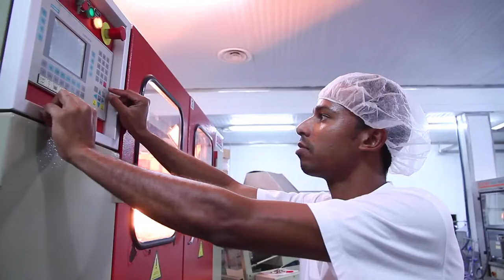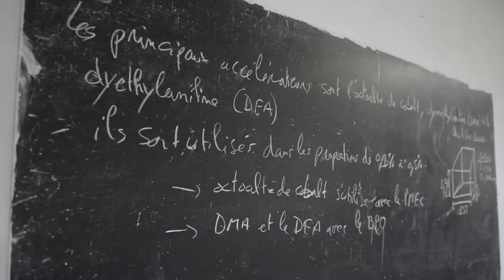Bande annonce HEBDO ECO B2B GUADELOUPE